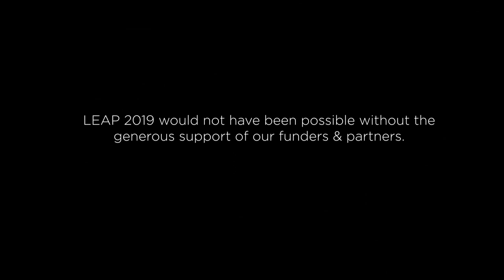LEAP 2019 Dance Festival: Trailer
In our 26th year of programming dance for Liverpool and North West enthusiasts, we’ll be taking over venues across the city, and bringing dance to new audiences. Taking a lead from our new Director Martina Murphy, LEAP will feature sited and staged work along Hope Street and in major venues including Hinterlands, Invisible Wind Factory, Unity Theatre and the Bluecoat.

Launching on Thursday 3 October, this year's programme is a diverse mix of dance, comedy, acrobatics and more, with artist talks and a brand new Fringe offer to accompany the main programme.

Featuring: Motionhouse, New Art Club, Seke Chimutengwende & Alexandrina Hemsley, Rosie Kay Dance Company, Neon Dance, Thick & Tight and Frances Disley.

The festival will also include performances from our own companies Merseyside Youth Dance Company, and 50 Moves as part of our Community Dance Platform, and NW artists Sole Rebel Tap, Matthew Rawcliffe, Lucy Starkey and Lisi Perry.